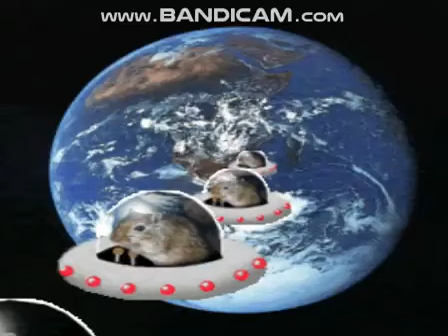cyriak animated windowliker